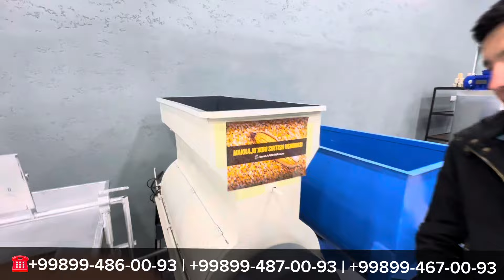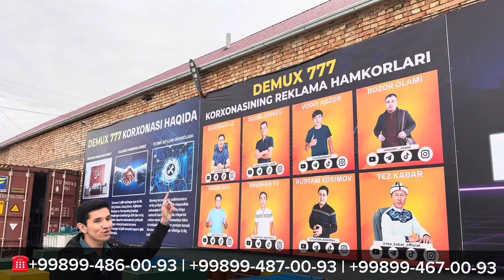ЭНГ ДАРОМАДЛИ 9 ТА БИЗНЕС УЙ ШАРОИТИДА КИЛАДИГОН